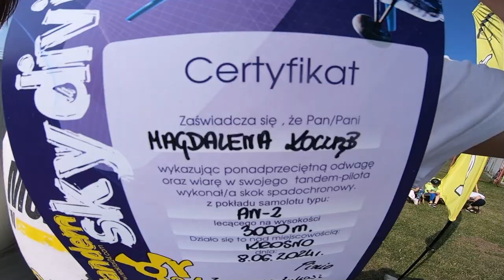Weekend z Reaktor24 8-9.06.2024